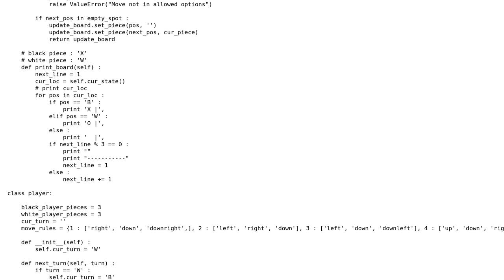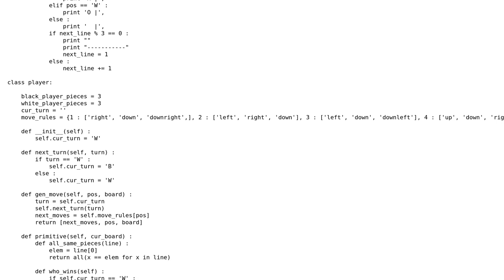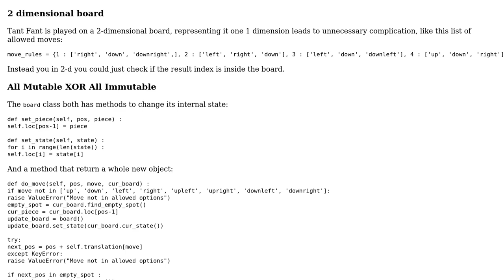Code Review: Tant Fant Game in Python Revisited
With thanks & praise to God, and with thanks to the many people who have made this project possible! You are responsible for your own actions.